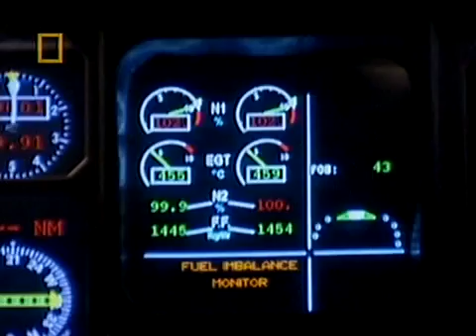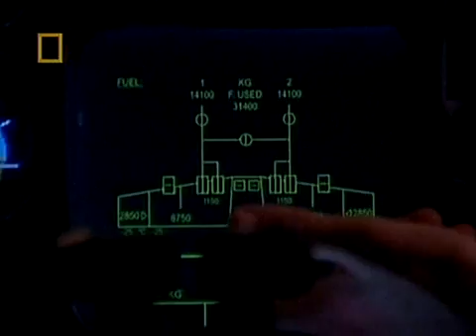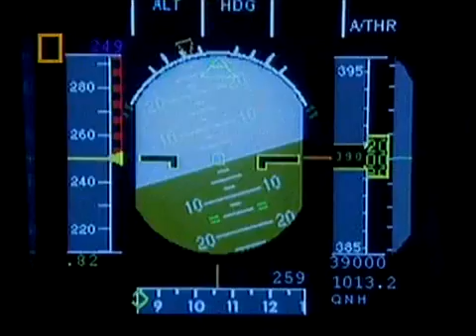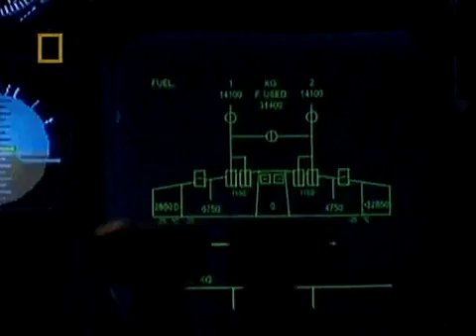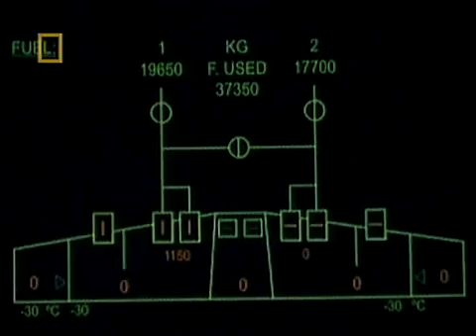Mayday : Flying on Empty Part 2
An Air Transat Airbus runs out of fuel over the Atlantic and has to glide to a power-free landing; explore the causes that contributed to the near catastrophe and how the crew landed safely.